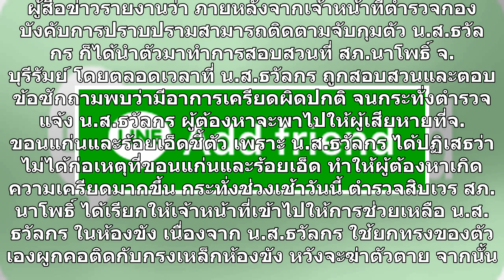ช่วยวุ่น! หญิงแสบขโมยเงิน-ทองยายวัย80 เครียดจัด คิดสั้น-หวังจบชีวิตคาห้องขัง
เร่งช่วยวุ่น! หญิงแสบ ลวงยายทำกับข้าว ขโมยเงิน-ทองเกลี้ยง ใช้เสื้อในผูกคอในห้องขัง คาดเครียดหนัก-ถูกตำรวจเค้นสอบ หลังโดนรวบเมื่อวานนี้ จากกรณีเจ้าหน้าที่ตำรวจกองบังคับการปราบปราม (บก.ป.) ทำการจับกุมตัว น.ส.ธวัลกร แคฝอย อายุ 43 ปี ผู้ต้องหาตามหมายจับ หลังก่อเหตุลักทรัพย์หลายครั้ง รวมถึงล่าสุดได้ก่อเห...